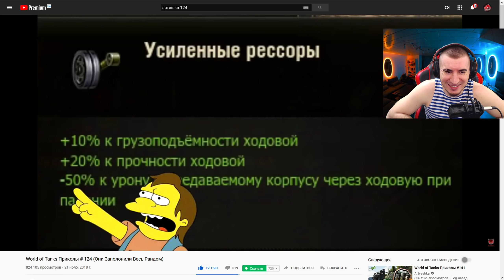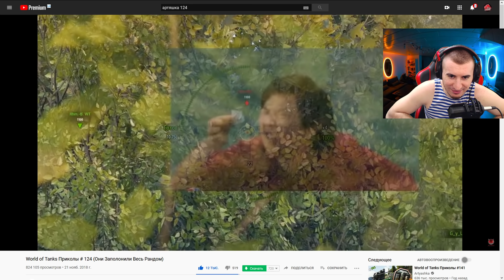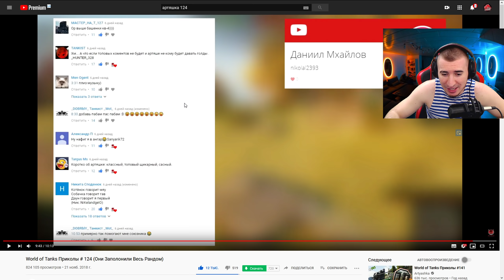БЛАДИ СМОТРИТ World of Tanks Приколы #124 (Они Заполонили Весь Рандом)